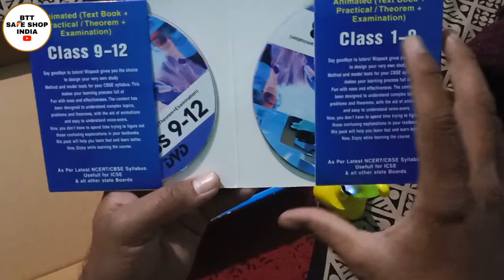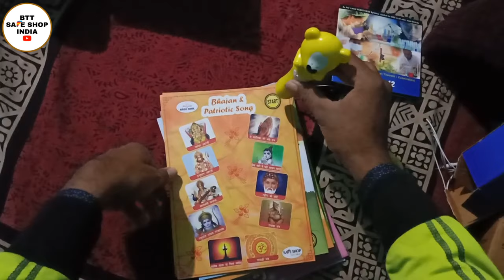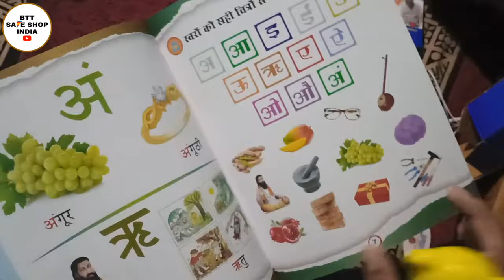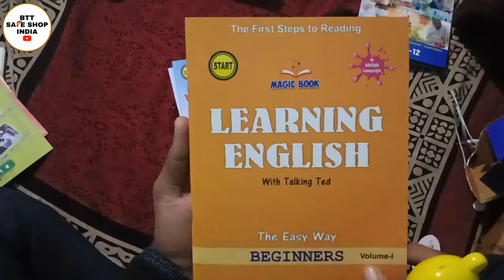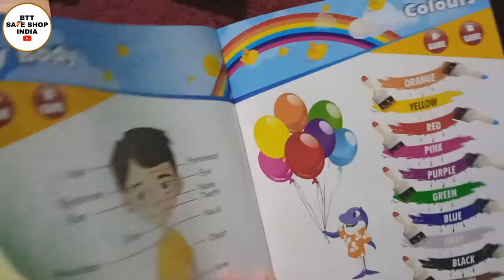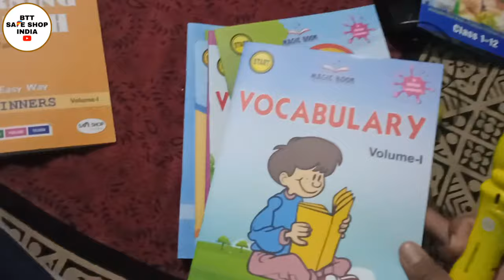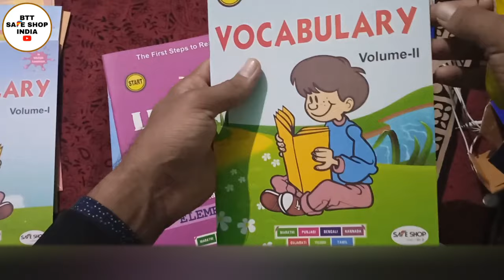Safe Shop Smart Star Talking Ted | अब बच्चों को ट्यूशन भेजने की जरूरत नहीं!